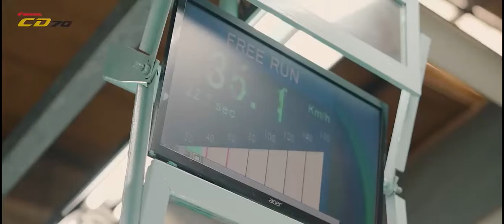Honda good service# bike# (Autos information)